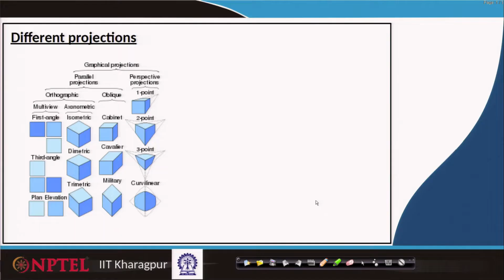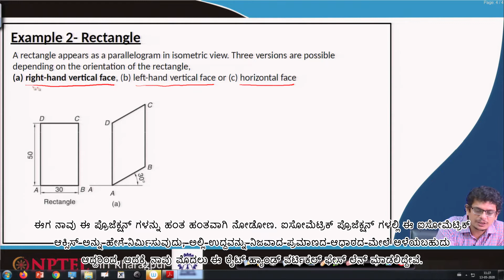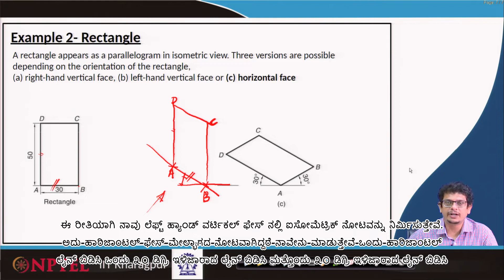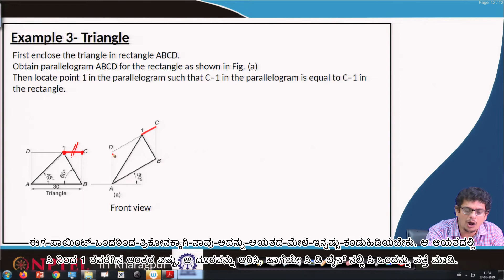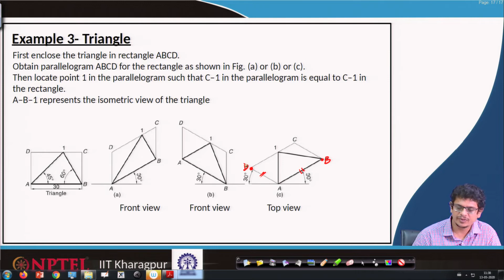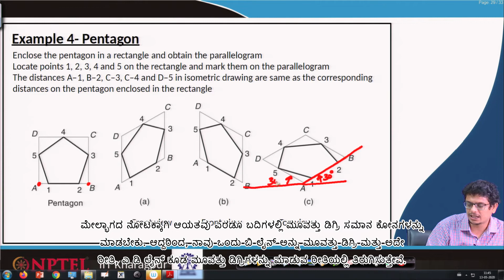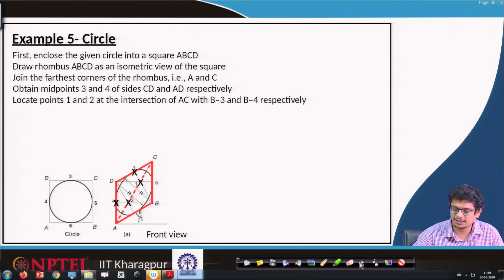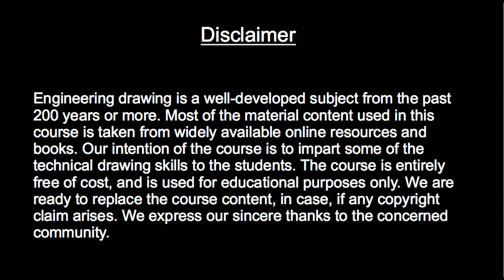Lecture 49: Isometric Projections (Contd.) - [Kannada]